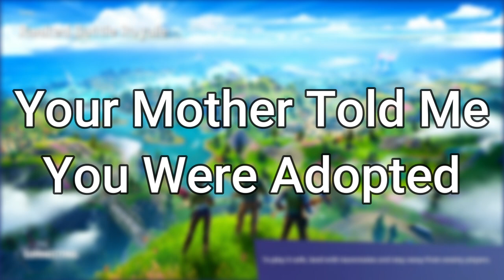Thank You Fortnite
The sad ending